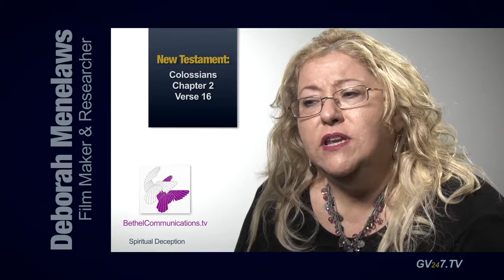警告4 - 霊的な欺瞞 (Japan)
この預言された欺瞞の時代に真実を知りたい日本のクリスチャンの兄弟姉妹へ。
*ベテル・コミュニケーションズとグローバル・ビジョン・テレビの映画/テレビプロデューサー兼研究者であるデボラ・メネローズは教会への警告を続けており、このエピソードでは倫理的、教義的、狂信的な欺瞞を含む霊的欺瞞の 9 つの異なる領域に焦点を当てています。*
デボラは終末論（聖書の預言と終末）を包括的に研究し、80 年代後半から*「警鐘を鳴らし、真実を伝える」*ミニストリーをしており90 年代初頭に画期的なビデオ ドキュメンタリー *「Cup of Trembling - countdown to Armageddon」* を制作し、約 10 年後にテレビ向けに更新して「The Daniel Project」と改名しました。
彼女は世界中で講演し、教会に浸透しているカルト、オカルト、ニューエイジの教えの危険性、そして聖書の預言に照らして偽モノの 教師、牧師、預言者について警告してきました。彼女はこれらの主題について詳しく話すことができます。
および
*ch17 Spiritual Deception* をご覧ください。
🧐- 英語での終末の預言と警告については、*Bethel Communications* をご覧ください。
🧐- 英語での終末の預言と警告のビデオについては、*Global Vision TV* をご覧ください。